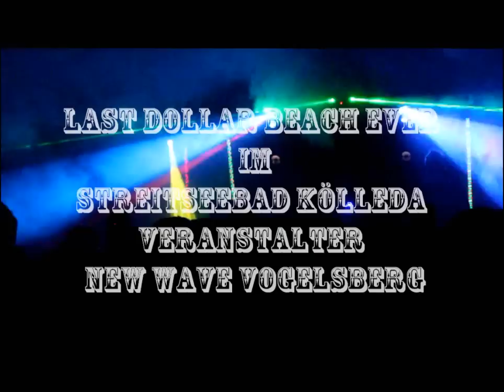Last dollar Beach Party EVER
Zum letzten mal öffnete am 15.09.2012 das New Wave Vogelsberg die Tore zum Streitseebad Kölleda und startete die letzte BeachParty der Saison 2012 und für immer schlossen sich im Anschluss die Tore zum Streitseebad.

Zahlreiche Gäste feierten mit dem Team des New Wave Vogelsberg noch einmal die beliebte Dollar-Beach-Party bis in den Morgen mit elektronischer Tanzmusik und den geilsten Sommerhits brachten DJ Zwette und Tommy F. die Mänge zum toben.

Zu Gast war dieses mal auch das Team von Bloodbones, welches an diesem Abend Licht und Tontechnik gestellt und begleitet hat.